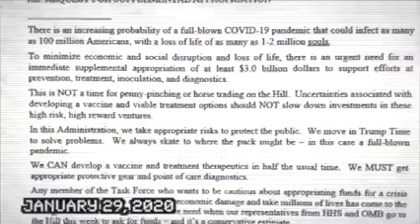Distracted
Distracted What has been distracting Trump from the Coronavirus all this time? It wasn't the impeachment hearings. It was round after round of golf. It was Klan rallies held to appease his red meat Deplorables. It was Twitter.